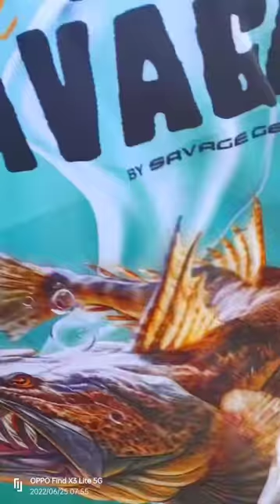25 June 2022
blow fishing at hillarys, fishing,
blow fish, first vlog. Joaquin. Orlando, Marco